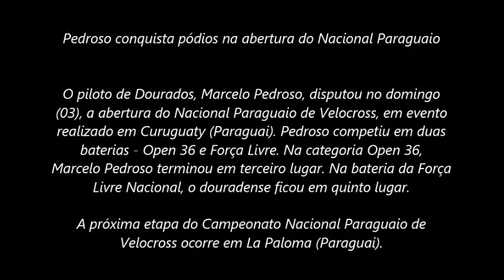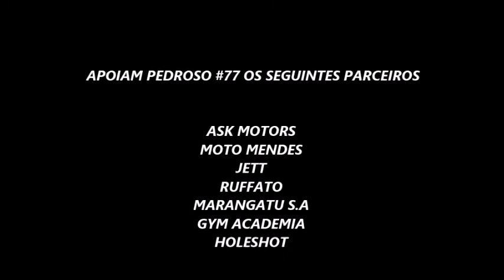Pedroso conquista pódios na abertura do Nacional Paraguaio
O piloto de Dourados, Marcelo Pedroso, disputou no domingo (03), a abertura do Nacional Paraguaio de Velocross, em evento realizado em Curuguaty (Paraguai). Pedroso competiu em duas baterias - Open 36 e Força Livre. Na categoria Open 36, o Marcelo Pedroso terminou em terceiro lugar. Na bateriada Força Livre Nacional, o piloto ficou em quinto.

A próxima etapa do Campeonato Nacional Paraguaio de Velocross ocorre em La Paloma (Paraguai).

ASK MOTORS
MOTO MENDES
JETT
RUFFATO
MARANGATU S.A
GYM ACADEMIA
HOLESHOT